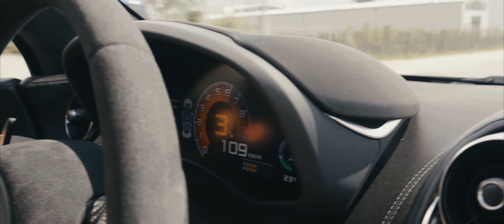McLaren 570GT ONYX BLACK Detailing And Drive | JVKUB Media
Realizacja video: JVKUB Media